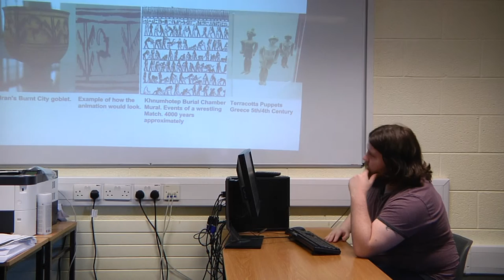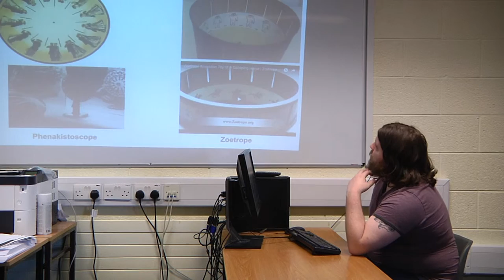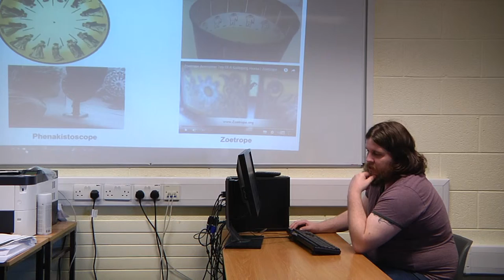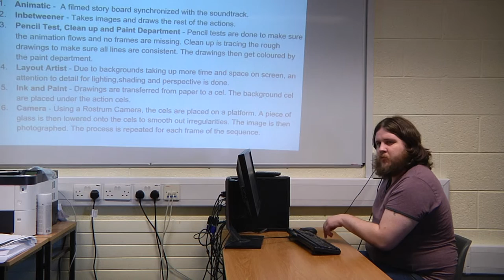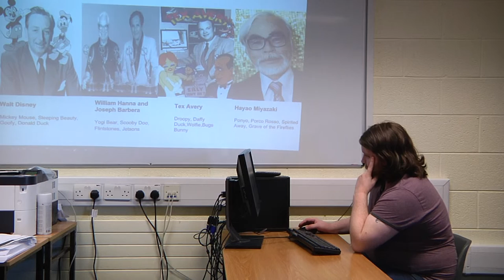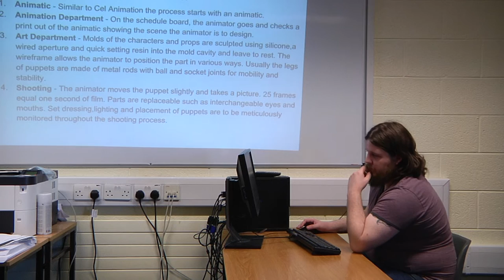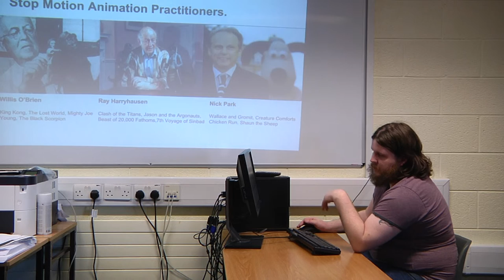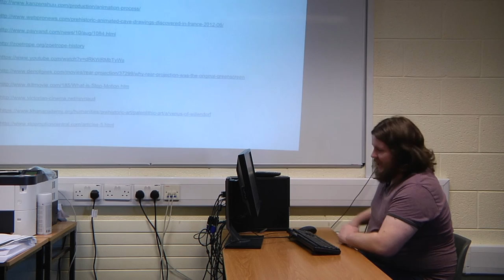MT - Animation - Kane